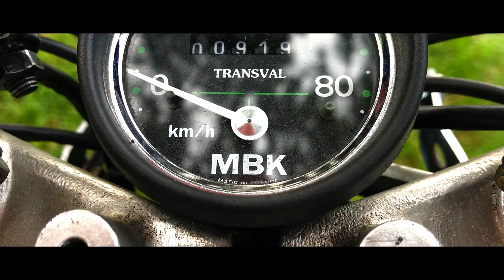PRÉSENTATION DE MON MBK 51 TUNNING + TEST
Salut à tous je vous présente mon mbk 51 avec carbu delorto sha 15 et pot giannelli.